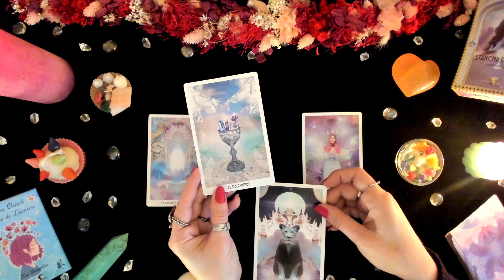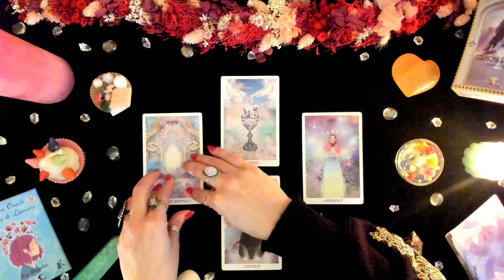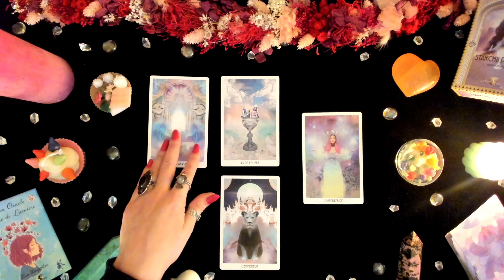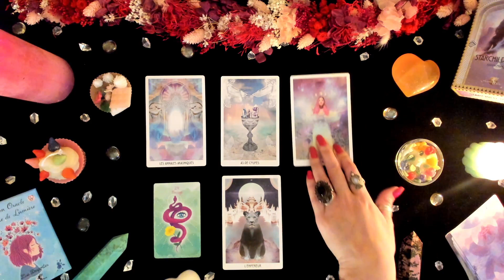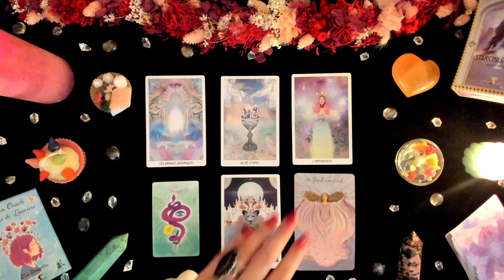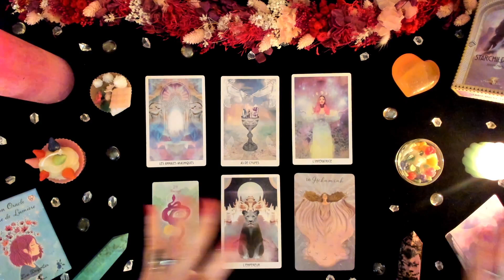🕊 Capricorne Février 2022 - Un nouveau départ ❤️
💐 Pour un tirage ou une consultation personnalisés ou pour vous former au Tarot, vous pouvez consulter mon
🕯Vous pouvez également faire un don libre pour soutenir ma chaine à ce lien

🎁 Concours FEVRIER 2022 🎉 Deux tirages en croix sont à remporter ce mois-ci.
1. Commentez cette vidéo en m’expliquant comment cet horoscope résonne ce mois-ci en vous. Un commentaire sera sélectionné et remportera donc un des deux tirages.
2. Ou indiquez en commentaire de cette vidéo le réseau social (Facebook ou Instagram) sur lequel vous me suivez ainsi que votre pseudo sur ce réseau social. Un commentaire sera sélectionné et remportera donc l’autre tirage.
🥳 Les résultats seront publiés lorsque les horoscopes de mars seront en ligne
🍀 Bonne chance !

🔮 Cet horoscope a été réalisé à l'aide :
✨ StarchildTarot d'Arcana Sacra, label d'Alliance Magique
✨ De l'Oracle GrainedeLumière d'Arcana Sacra, label d'Alliance Magique
✨ De l'Oracle GuardianAngel de CICO Books